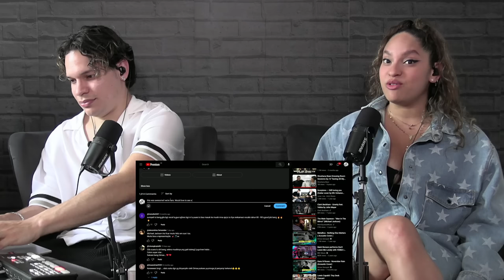NOT WHAT WE EXPECTED! Waleska & Efra react to Dimas Senopati Viral Covers ft Skid Row and more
Sup people!
What a breath of fresh air @DimasSenopati is, such beautiful covers and huge shout out to Jafar Achmad